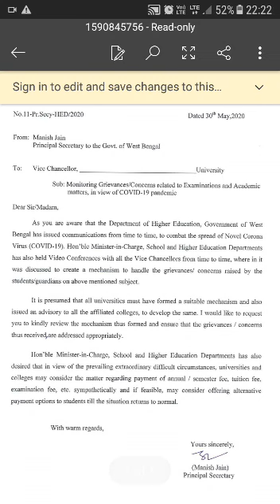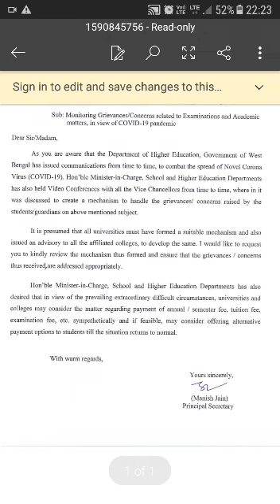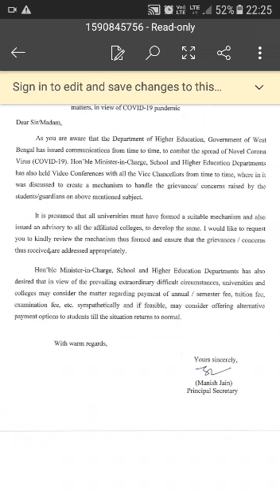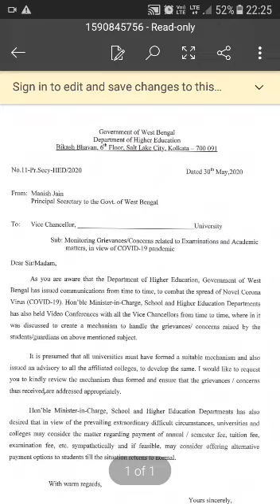SCHOOL FEE/COLLEGE FEE EXEMPTED?# Grievances related to examinations.